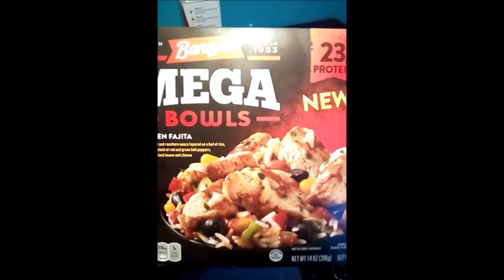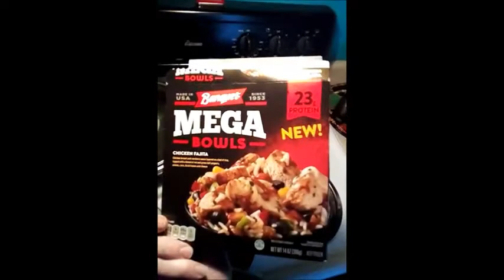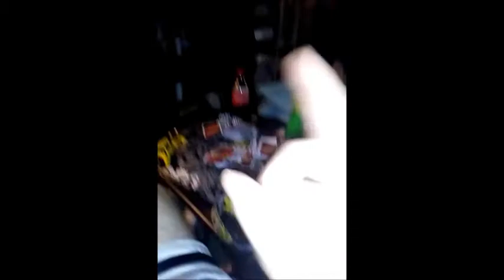This weekend with Kids and pets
We watched some Olympics played some Uno . Ate a new Banquet dinner and played with Nerf guns